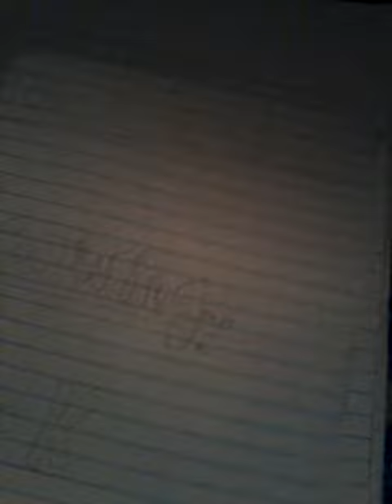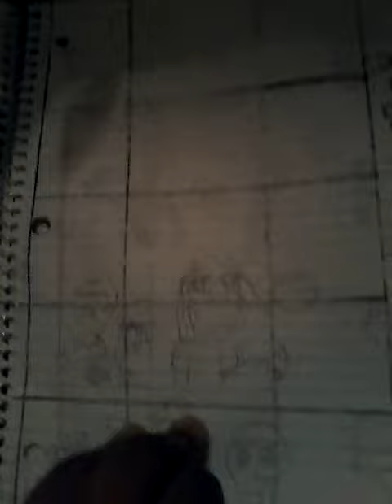Skeching and puppies